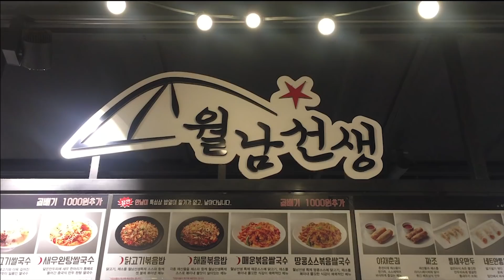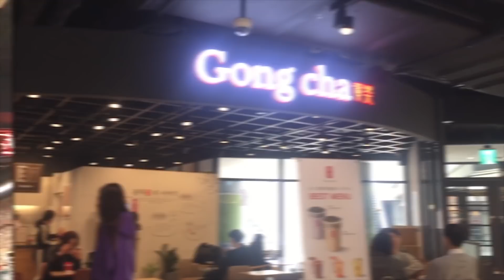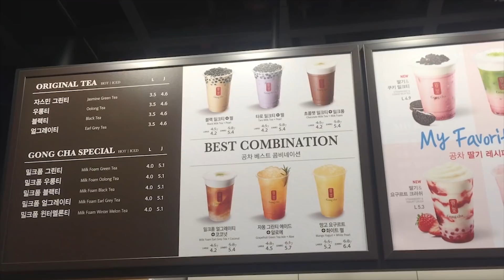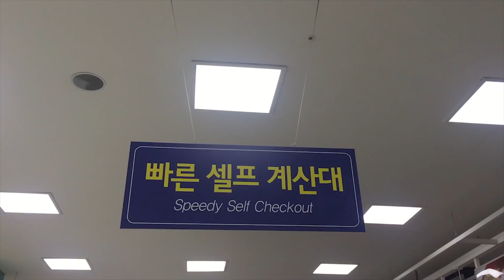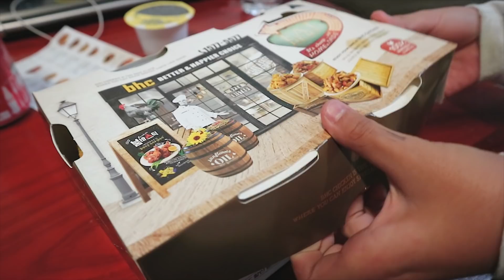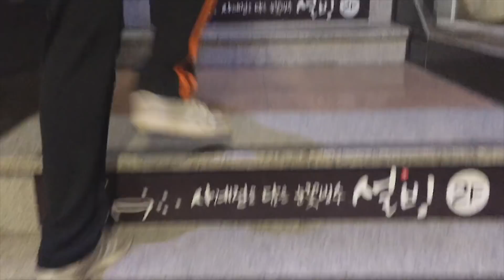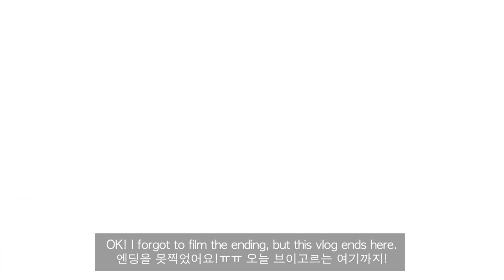What I ate in Korea 1년만에 한국에 와서 먹은것들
Hey all! So.. this is a video that I always wanted to make: Korean food mukbang. You guys know that I don't eat a lot, but I just wanted to share with you guys what I LOVE to eat in Korea. Please refer to it when you are planning to go to a trip to Korea. Let me know if you want part two!

안녕하세요 여러분! 1년만에 한국에서 먹은게 영상에 나온것들 뿐만이 아니지만 제가 정말 먹고 싶었던 음식들 위주로 올려봤어요. 한국에 계신분들은 공감이 되지 않으시겠지만, 전 이 음식들이 너무나도 그리웠어요. ㅠㅠ 그럼 재밌게 봐주세요!

Next video spoiler: talking about the PH to Korean high school students, hangout w/ idol school friends, hangout w/ my old KPOP group, reading assumptions about me, etc.

다음 영상들 스포일러: 한국 고딩들과 토크하기, 아이돌학교 친구들과 데이트, 내가 속해있던 걸그룹 언니들과 데이트, 나의 대한 추측 읽어보기, 등등.

*Contribute subtitles for me!

*FAQ
Age?
Height?
- I’m 168cm tall.
Editing Program?
- I use Adobe Premiere Pro
Camera?
- Canon EOS M10 & iPhone 6+
Filipino?
- I’m 100% Korean, living in the Philippines.
KPOP?